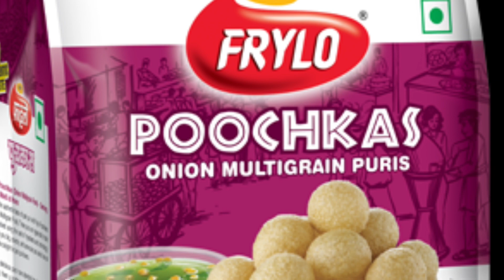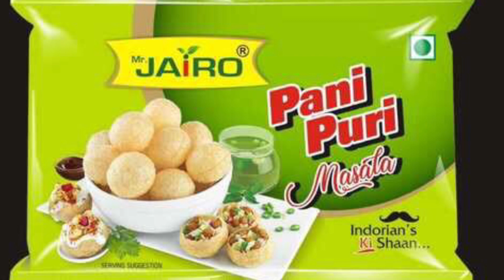పానీపూరి Panipuri fuchka gupchup golgappa or Pani ke Patake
Pani puri is a popular street food of India, where crisp fried dough balls (puri) are stuffed with potatoes, sprouts, spicy tangy water or sweet chutney.
The pani consists of all three tastes spicy, tangy and sweet – teekha, khatta and meetha!
For more details you can browse